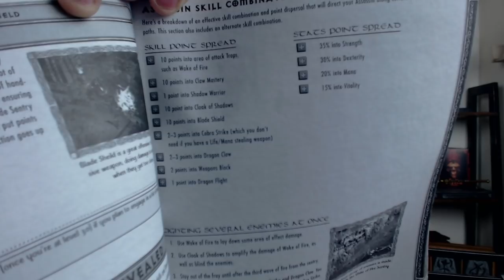Brady Games ULTIMATE D2 GUIDE - Assassin Build | Part Normal